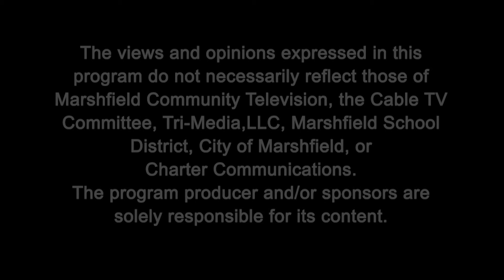Episode 61 - May 30, 2018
Rachel and Jason take you through the last week of high school playoffs, Milwaukee Brewers and the NHL Stanley Cup. It's all yours and it's all now!